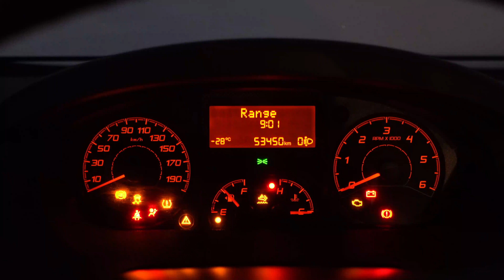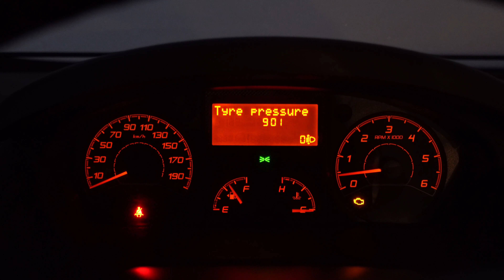Exploring Lapland in a Campervan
We spent two weeks in a rented RV exploring Finland. The main objective was to reach Utsjoki village and see the last day of the Polar Night, spend the night and then hike to the top of a nearby hill to see the sun rise in Utsjoki for the first time in months. On the way there and back we visited many magical nature parks, cities and villages. We had many adventures such as getting stuck, experiencing -35 degrees one day and +7 the next day, freezing our grey water tank, snowstorms and sunny weather – Finland threw everything it had at us. Except for the Aurora. Sadly we didn't get to witness any Aurora, but that's the more reason to come back.